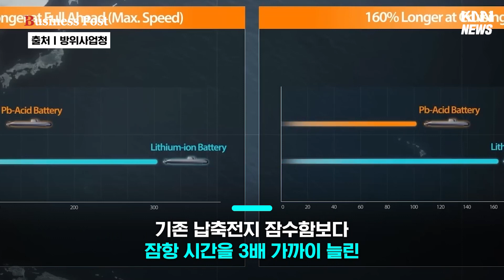한화, 폴란드에 육해공 통합 방산 수출 겨냥? '장보고3 배치3' 잠수함